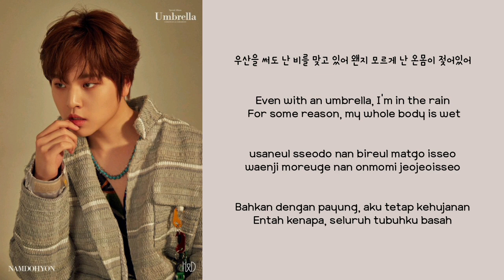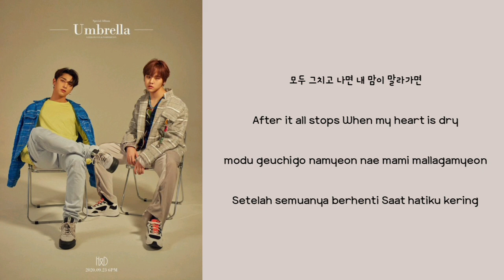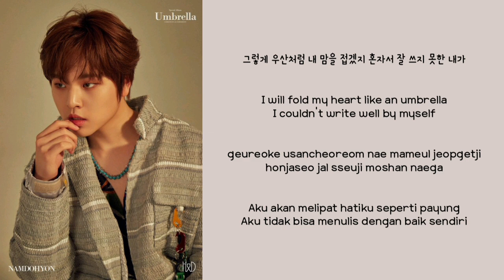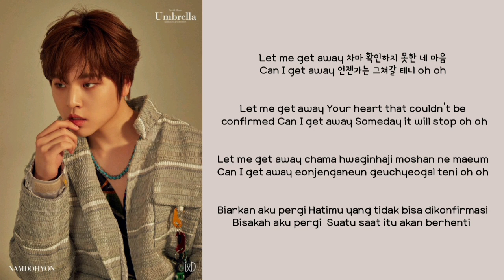H&D "umbrella" lirik terjemahan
Artis        : H&D (lee hang yul dan nam do
                   Hyon)
🎶            : umbrella
Rilis m/v : 23 september 2020